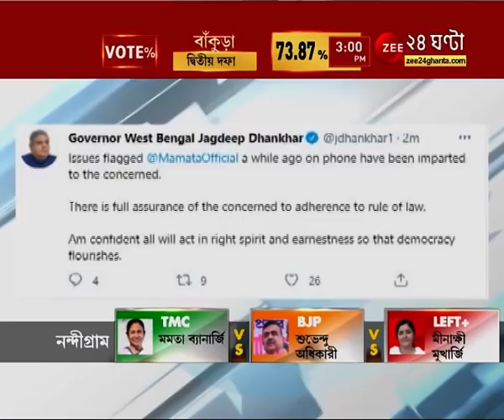Mamata এর অভিযোগের পর টুইট রাজ্যপালের, 'আইনিভাবেই অভিযোগ খতিয়ে দেখার পূর্ণ আশ্বাস' | Nandigram Vote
Mamata এর অভিযোগের পর টুইট রাজ্যপালের, 'আইনিভাবেই অভিযোগ খতিয়ে দেখার পূর্ণ আশ্বাস' | Nandigram Poll Violence